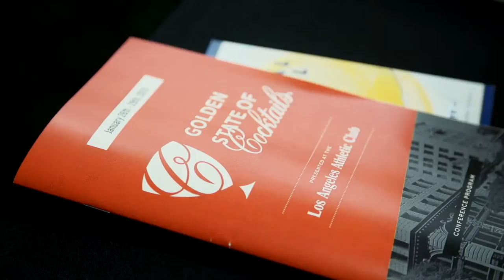2015 Golden State of Cocktails Recap Video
Golden State of Cocktails travels through the great state from San Francisco to San Diego with the mainstay event happening in Los Angeles. People from a variety of hospitality backgrounds converge at the Los Angeles Athletic Club  in Downtown LA to learn and grow as professionals in their industry. After a successful first year, GSC is back as California’s Premier Educational Cocktail Festival.